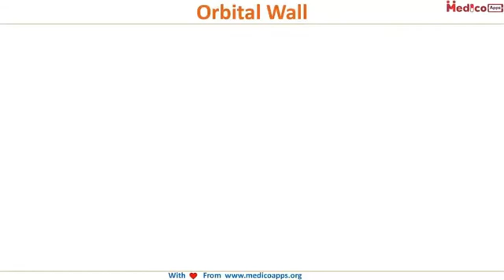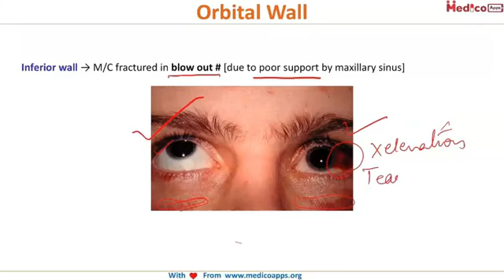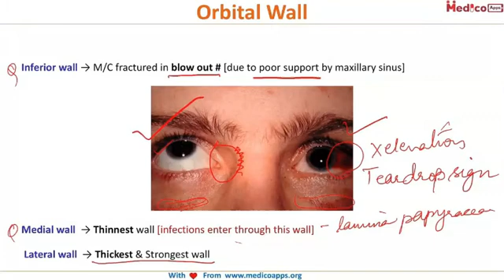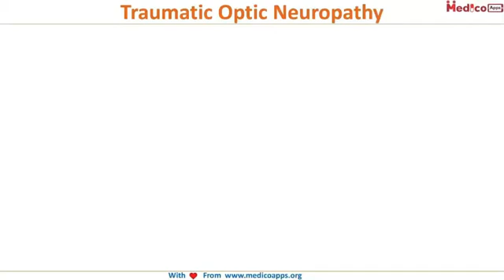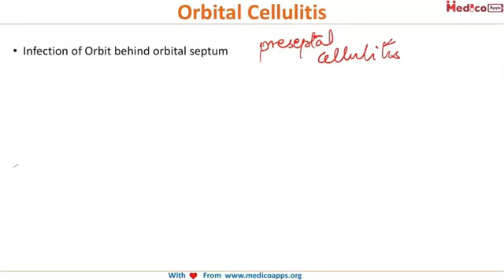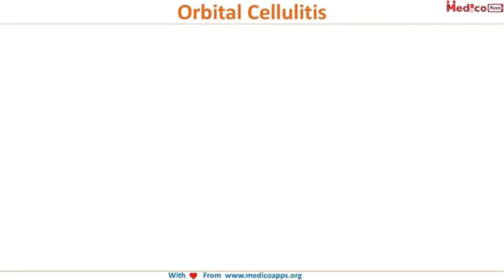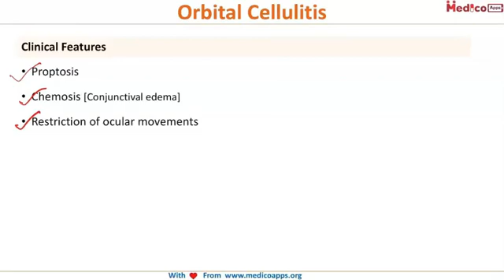NEET PG-Applied anatomy of orbit-Ophthalmology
Orbital Wall:
Superior wall
2.  Inferior wall → M/C fractured in blow out # [due to poor support by maxillary sinus]
Medial wall  → Thinnest wall [infections enters through this wall]
Lateral wall  → Thickest & Strongest wall